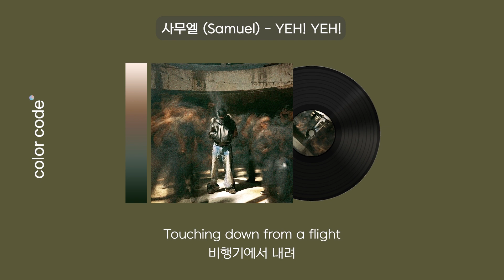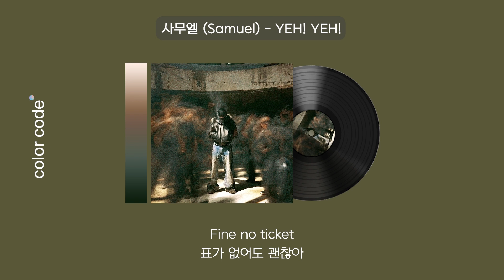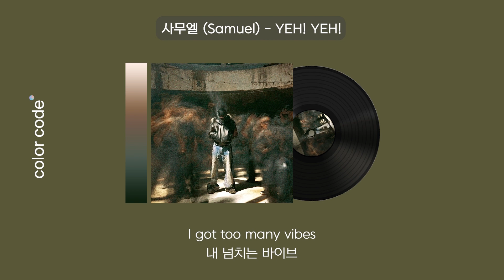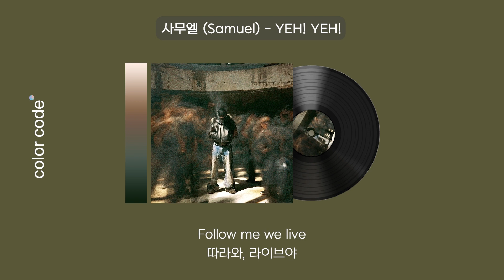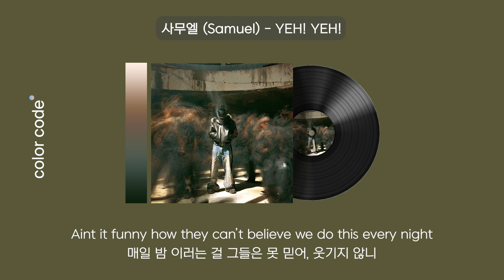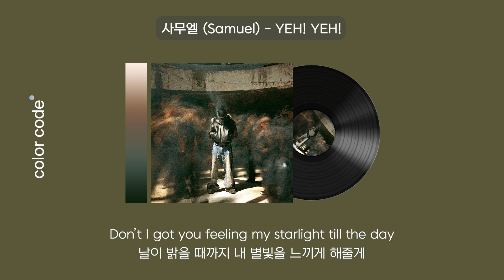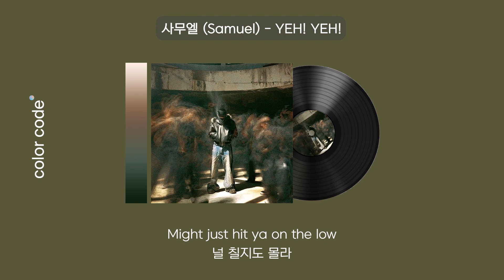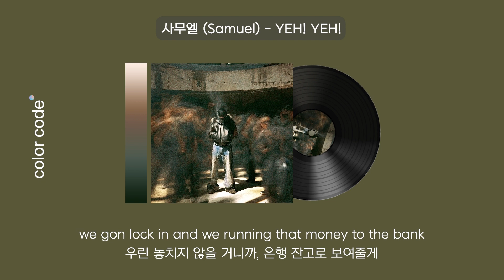사무엘 (Samuel) - YEH! YEH! [1시간 / 반복재생]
사무엘 Samuel YEH!YEH!
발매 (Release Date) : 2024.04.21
아티스트 (Artist) : 사무엘 (Samuel)
트랙명 (Title) : YEH! YEH!
앨범 (Album) : NOW